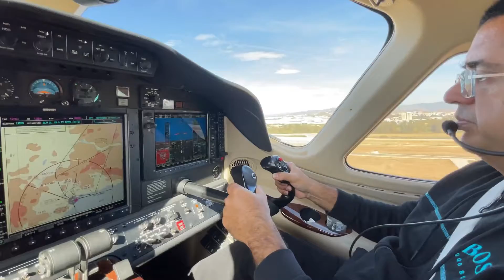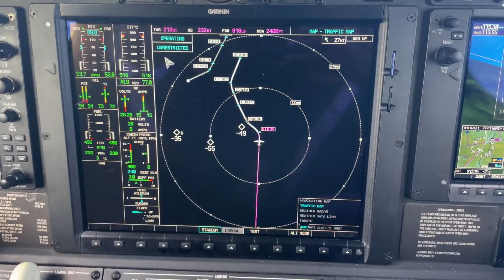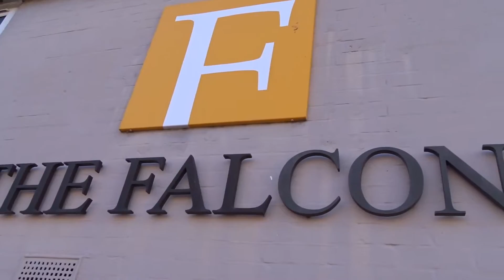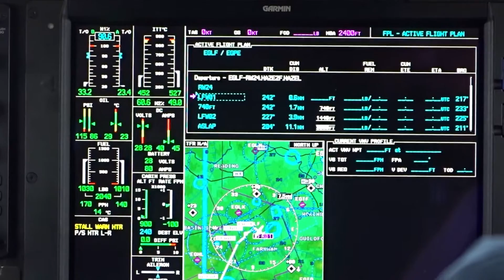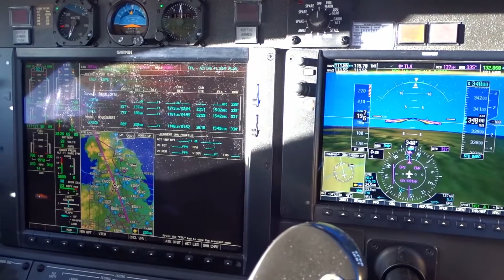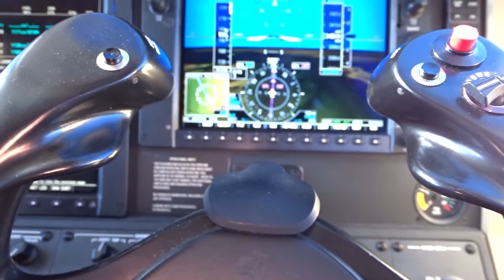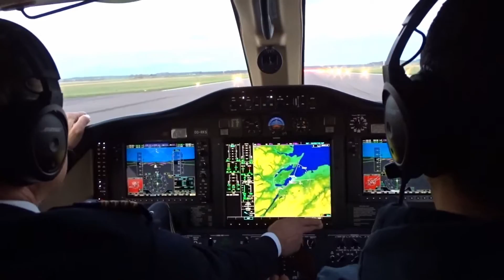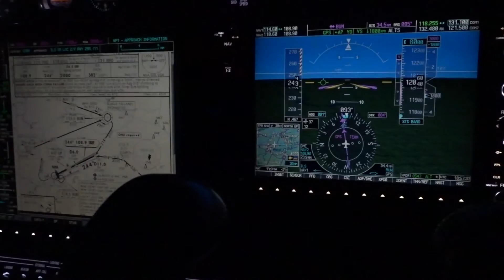#39 The Empty Leg 🏴󠁧󠁢󠁳󠁣󠁴󠁿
▶ In this episode, Richie flies from Malaga to Farnborough prior meeting pitrix from  @F1PrivateJetSpotter  . Later they fly together to Inverness where pitrix takes the empty leg to Brussels!